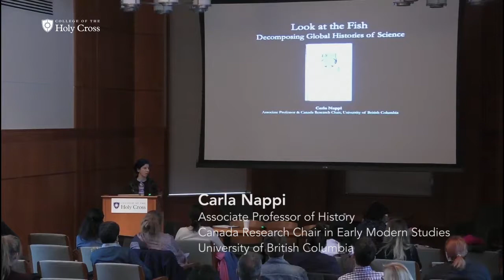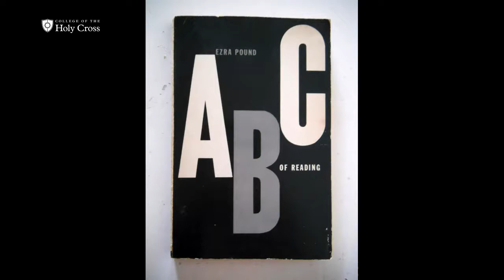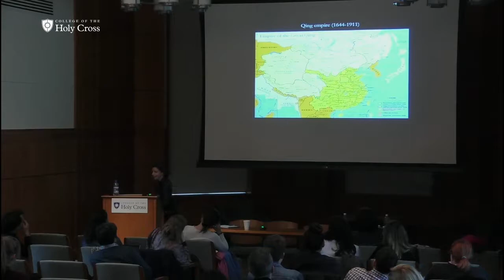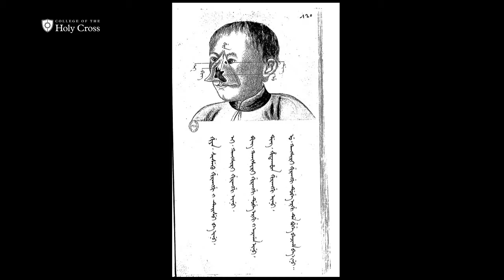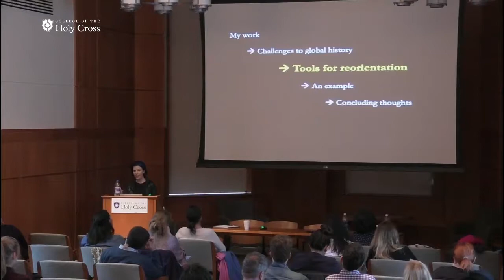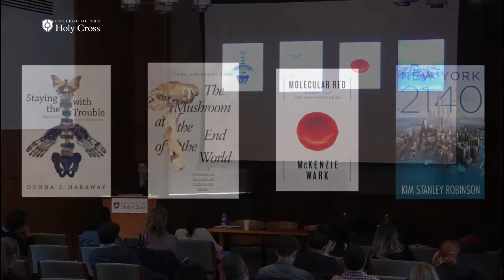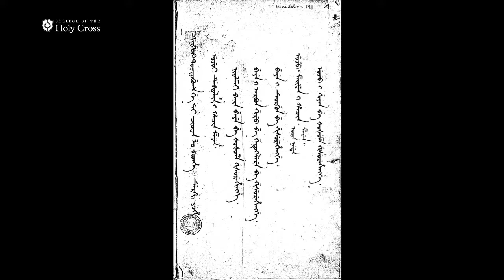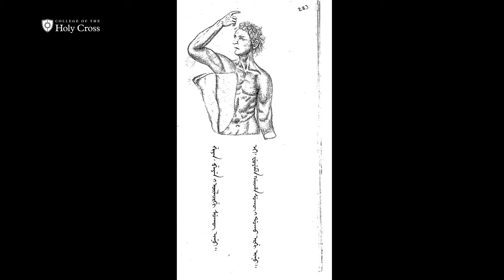Carla Nappi: "Look at the Fish: Decomposing Global Histories of Science"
Carla Nappi, associate professor of history and Canada Research Chair in Early Modern Studies at University of British Columbia, delivers the keynote address at the conference "Globalization of Science in the Middle East and North Africa, 18th-20th Centuries," held at the College of the Holy Cross, March 24-25, 2017.